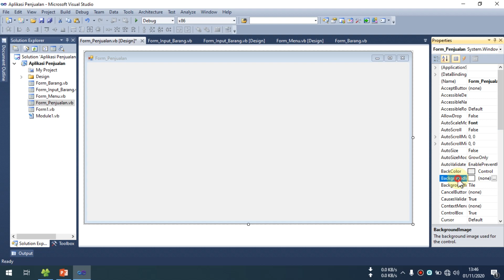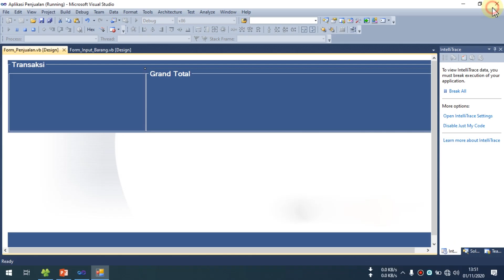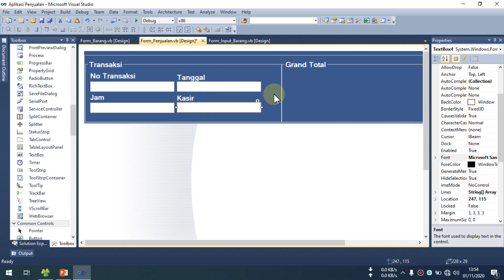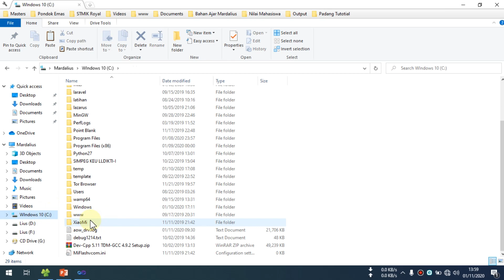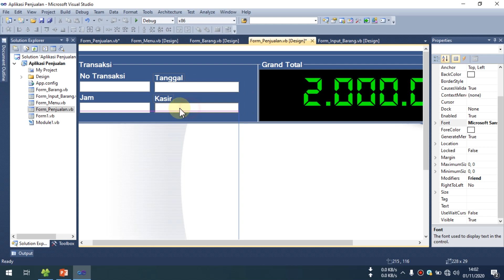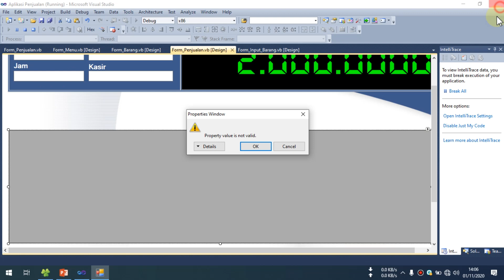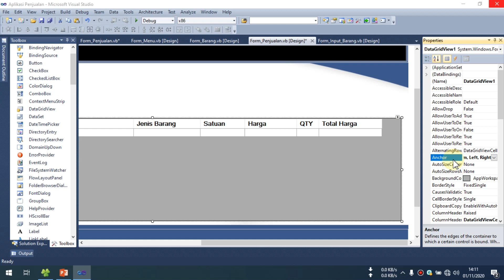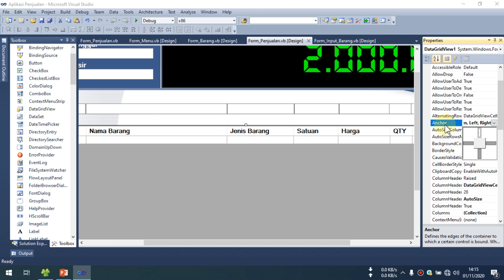12 Aplikasi Penjualan Dengan VB.Net- Desain Form Transaksi Penjualan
12 Aplikasi Penjualan - Desain Form Transaksi Penjualan